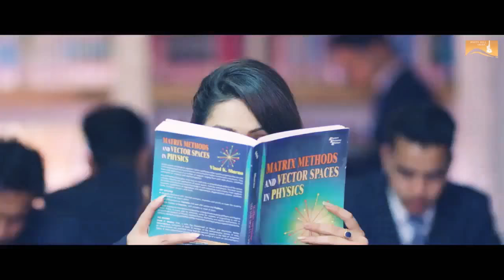sun goree (tohre se hale suru)new rajbanshi video short